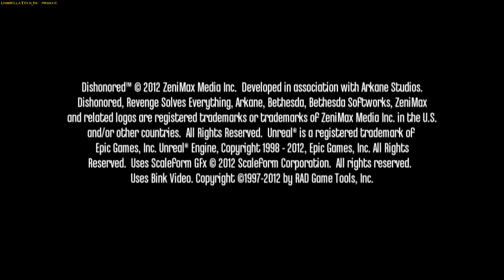Dishonored: The Brigmore Witches - PART № 2 - «Fulfilling the last will» (Rus sub)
Dishonored is a great game that conquered the world with its beauty and game mechanics. The architecture of Danuola, the garb of the townspeople, magic and technology - all this makes us dream and create in reality.
The beauty of the city and the detailing of the levels with a lot of choices and beckon to explore every nook.
Multiple choices help us decide how to do it - kill everyone, or go without a drop of blood. It is this game that brings us closer to the real world.